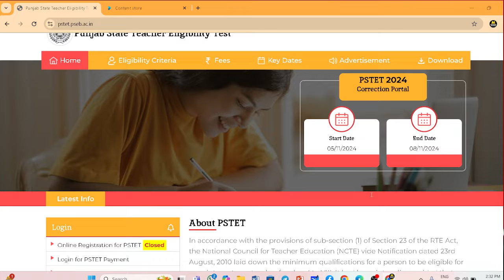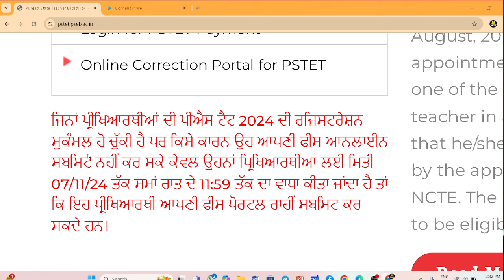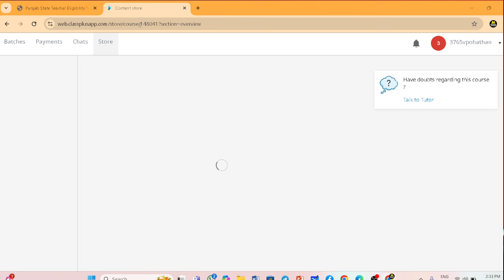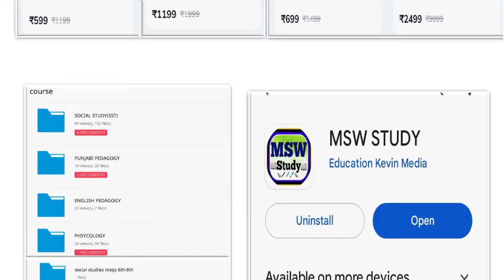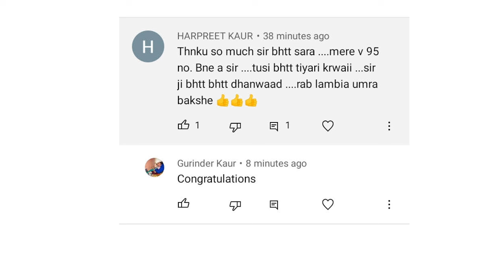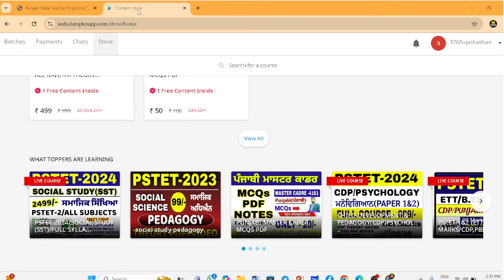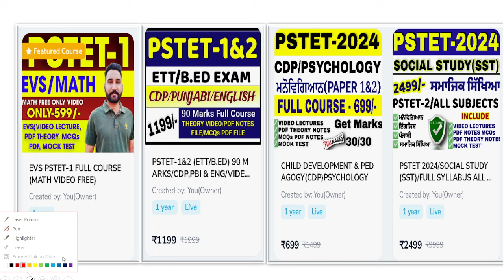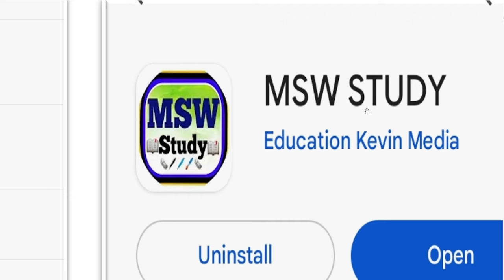Pstet 2024 ਵਿਦਿਆਰਥੀਆਂ ਲਈ ਵੱਡੀ ਖੁਸ਼ਖਬਰੀ ਫਿਰ ਤੋਂ Portal ਹੋਇਆ ਓਪਨ ਕਿੰਨਾ ਲਈ ਹੁਣ ਇਹ ਦੇਖੋ ਪੂਰੀ ਜਾਣਕਾਰੀ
Pstet 2024 ਵਿਦਿਆਰਥੀਆਂ ਲਈ ਵੱਡੀ ਖੁਸ਼ਖਬਰੀ ਫਿਰ ਤੋਂ Portal ਹੋਇਆ ਓਪਨ ਕਿੰਨਾ ਹੁਣ ਇਹ ਦੇਖੋ ਪੂਰੀ ਜਾਣਕਾਰੀ

Punjabi Master Cadre (Full Course)

S.st(Social Study) Master  Cadre Full Course

Telegram channel join now
Punjab police bharti telegram Group